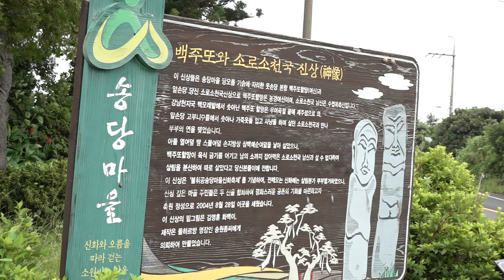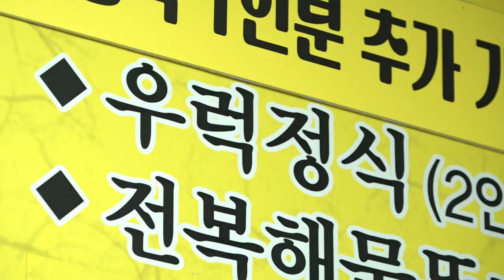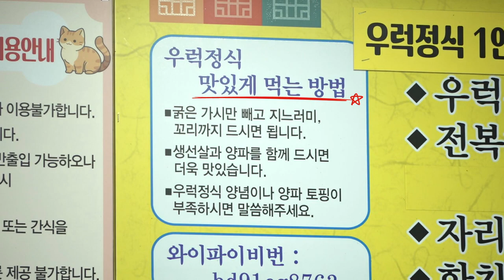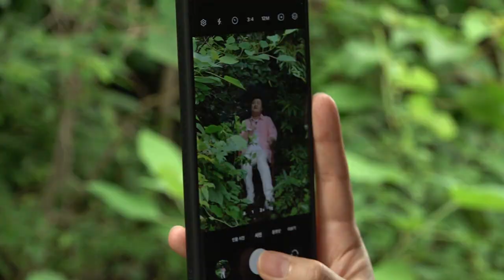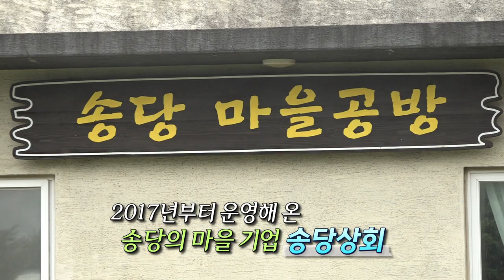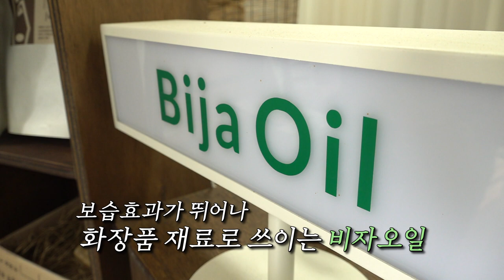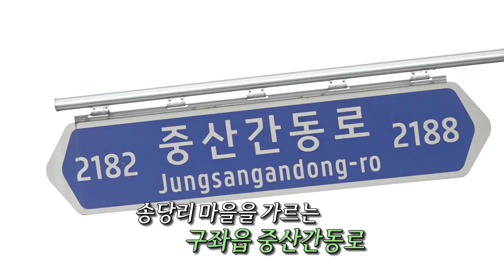[이길엔] Ep.2 구좌읍 중산간동로｜1만8천 신들의 어머니 금백조 신화가 살아숨쉬는 송당마을｜찐도민 맛집‧비 올 때 가기 좋은 카페 추천